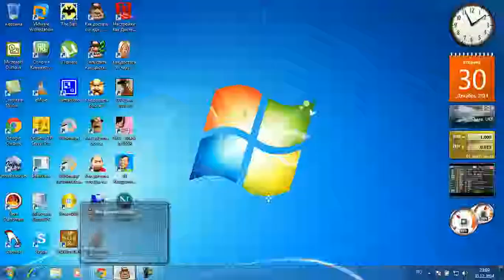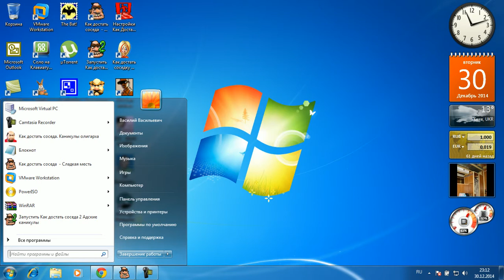Обзор игр Как достать соседа Сладкая месть Часть 17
В данном обзор игр Как достать соседа на мой Laptop спасибо за внимание